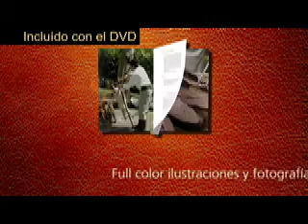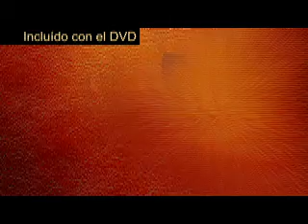"How to prepare Asado Argentino"Español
Trailer del contenido.

El reconocido asador Marcelo Blanco nos muestra todos los pasos para preparar un auténtico asado pampeano: desde los diversos cortes y modos de asar la carne, hasta cómo encender el fuego y conseguir la temperatura ideal de las brasas para lograr el inconfundible gusto de la carne a la parrilla.
Esta edición conjunta de libro y DVD también explica cómo asar en la cruz de asador y en un disco de arado, y muestra cómo preparar los acompañamientos tradicionales de un asado criollo, como salsas, ensaladas típicas y verduras grilladas, así como los consejos sobre qué vino elegir para realzar esta deliciosa combinación de sabores.
La interacción entre las palabras de Marcelo Blanco y los consejos de este libro es permanente, en una comunicación que enriquecerá sus saberes culinarios y lo convertirá en un verdadero asador argentino!